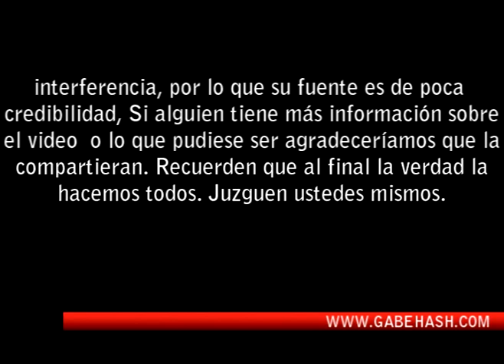OVNI SALEN DE UNA SUPUESTA PUERTA ESTELAR EN EL CIELO JULIO 2011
PAGINA WEB

En este video se puede ver una luz brillante en el cielo, que según opiniones aparenta ser una puerta estelar. De ella  salen supuestas naves extraterrestres (luces pequeñas). No se sabe la veracidad del  video ni se tienen detalles sobre él,  la calidad del video es ineficiente y tiene cierta interferencia, por lo que su fuente es de poca credibilidad, Si alguien tiene más información sobre el video  o lo que pudiese ser agradeceríamos que la compartieran. Recuerden que al final la verdad la hacemos todos. Juzguen ustedes mismos.